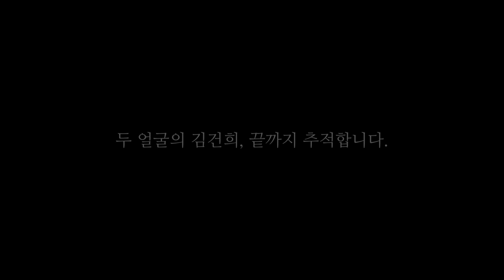김용민, "TV조선 그 자체로 빌런"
서울의소리 유튜브 계정은 지난해 6월부터 모든 수익 창출이 정지되었습니다. 서울의소리 정상 운영을 위해 구독자 여러분들께 정기후원 신청을 호소드립니다. 서울의소리는 2008년부터 지금까지 15년 동안 어떠한 탄압에도 그 뜻을 굽히지 않고 이명박 구속, 박근혜 탄핵, 양승태 구속, 윤석열 퇴진, 김건희 구속 행동에 앞장서 왔습니다. 여러분의 소중한 후원이 있기에 지금의 서울의소리가 있습니다. 감사합니다.